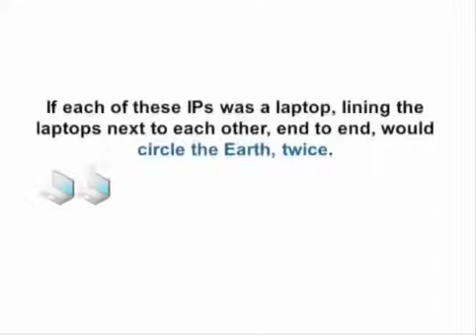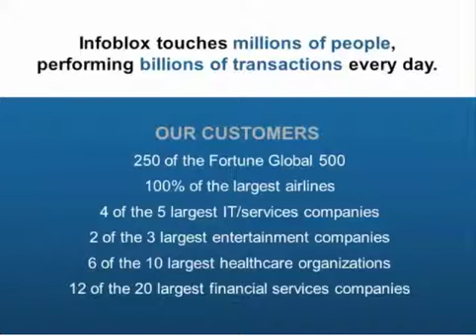Infoblox introductie voor management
Korte management introductie wat Infoblox DNS, DHCP en IP adres management appliances (Trinzic) voor uw organisatie kunnen betekenen.

Meer weten?
Neem contact op met de Infoblox specialisten voor Nederland, Innosys Infra.